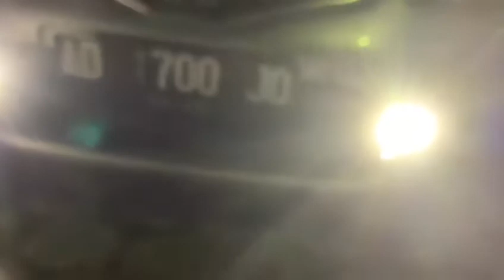Autovision LED XAND H11 6000K On Foglamp Jazz